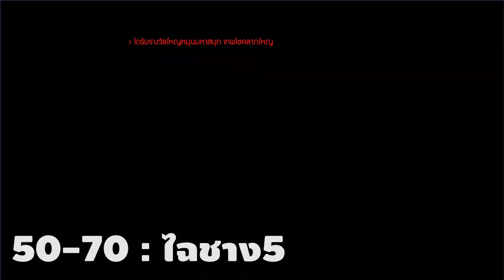Ts Online Mobile : ที่เก็บเลเวล ธาตุดิน 1-140 สายตี สายเวทย์ ไปได้หมด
สำหรับธาตุดินให้เน้นเก็บกับธาตุน้ำ เพื่อความแรงและโดนตีเบาลงด้วย

♥ วิธีข้ามสะพานกงซุนจั้น แบบไม่ต้องสู้

แนวทางการเล่น
★ แนวทางเล่น ธาตุไฟ สายตี
★ แนวทางเล่น ธาตุไฟ สายเวทย์